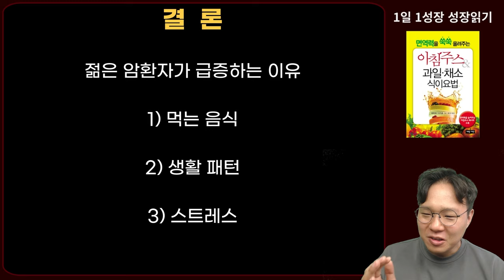젊은 암환자 폭증하는 진짜 이유? 암 걸리지 않으려면 '이것'만큼은 꼭 알아두세요! I 와타요 다카호 I 암치료 I 아침주스 & 과일 채소 식이요법